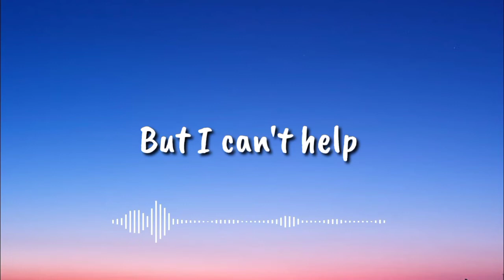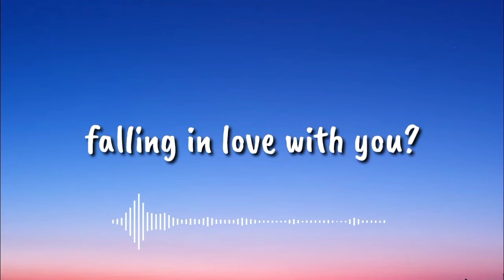Can't Help Falling In Love - Magic Cover, Elvis Presley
Elvis Presley - Can't Falling In Love full MV

Magic cover - Can't Falling In Love

Lyrics
"Can't Falling In Love"